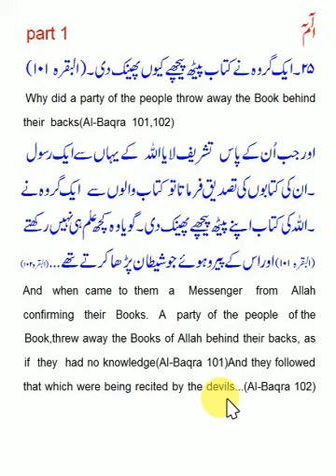Quran Al baqra 101,102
A little effort to understand quran in question answers.